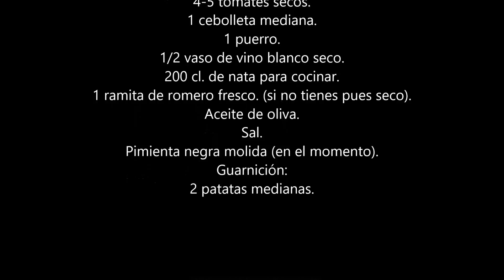Presa Ibérica con Salsa de Tomates secos y Romero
Cómo cocinar Presa Ibérica con Tomates Secos, una receta de carne sin gluten apta para todos los bolsillos!